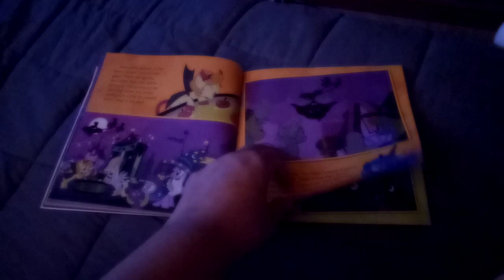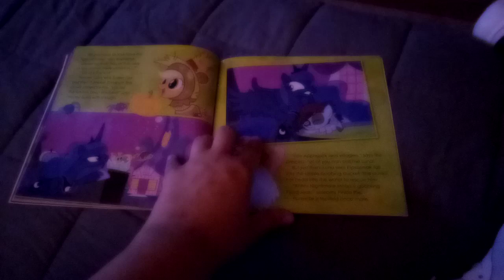My Little Pony: Tricks And Treats Book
Halloween 2023 Is Next Month. So, This Is Another One Of My Library Books Called My Little Pony: Tricks And Treats Based On The Episode By: M.A. Larson And Adapted By: D.  Jakobs.